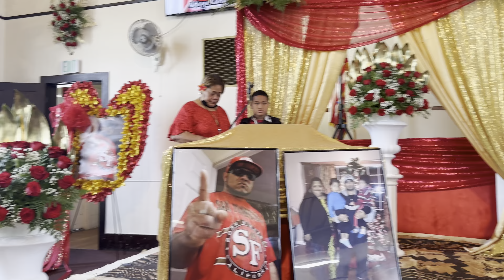Pele O Lo’u Fatu by Fatialofa ❤️